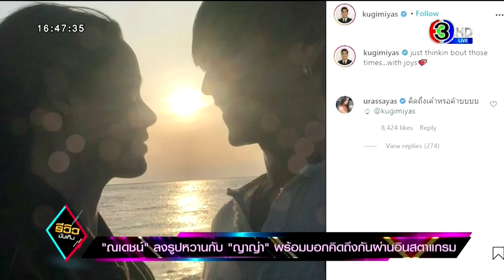‘ณเดชน์’ ลงรูปหวานกับ ‘ญาญ่า’ พร้อมบอกคิดถึงกันผ่านไอจี